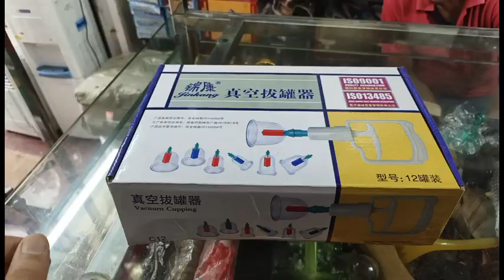Cupping Therapy Cup Set Good Quality Vacuum Cup Therapy | Wet & Dry Cupping Hijama कपिंग चिकित्सा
Cupping Therapy Cup Set of12 Good Quality Vacuum Cup Therapy | Wet & Dry Cupping Hijama

CuppingTherapy Cup Set of12 Good Quality Vacuum Cup Therapy | Wet & Dry

Best Health Wishes 🙏 उत्तम स्वास्थ्य के लिए शुभकामनाएं Follow the ACi Acupressure Andheri East Mumbai Kishore Choudhary

Acupressure Products, Acupuncture Needles, Tens Stimulator Machines, Magnet Healing Belts, Sujok Articles, Moxa, GuaSha Scraper Tools, Vibration Massager, Fitness Exercise Naturopathy Instruments, Beauty Machines, Physiotherapy Machines, Massage Bed, Pyramid Vastu Articles, Healing Stones etc. Available in Discount Price. 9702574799 Alternative Therapies Training 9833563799 and Treatment Services 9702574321 also provided.

एक्यूप्रेशर उपकरण
Satyendra Bhavan, New Nagardas Road, Near Andheri East Station, Mumbai